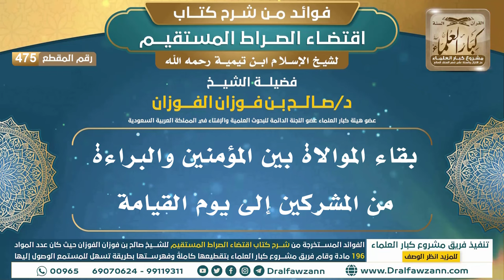[475] بقاء الموالاة بين المؤمنين والبراءة من المشركين إلى يوم القيامة | الشيخ صالح الفوزان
"[475] بقاء الموالاة بين المؤمنين والبراءة من المشركين إلى يوم القيامة

ولتنزيل الملفات الصوتية والمرئية والصور والفهرسة يرجى الضغط على:
للاطلاع على مكتبة الشيخ للفتاوى
السيرة الذاتية :
للاشتراك في قناة الشيخ صالح الفوزان

رئيس الفريق
لمشروع كبار العلماء